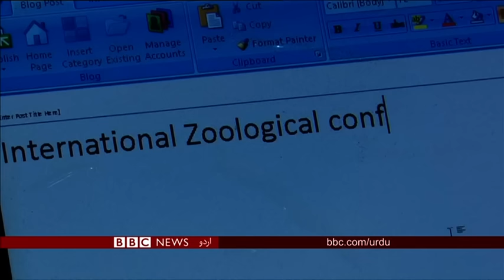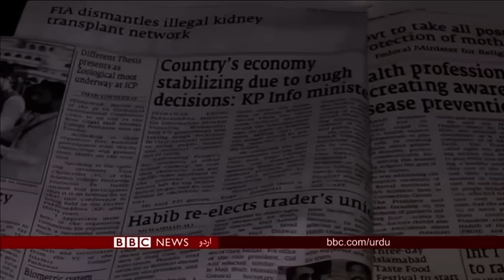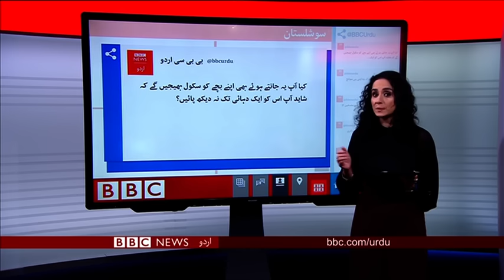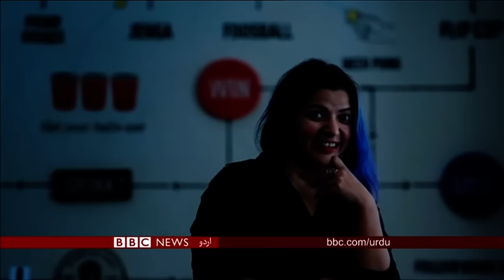بی بی سی اردو سیربین 6 مئ 2019